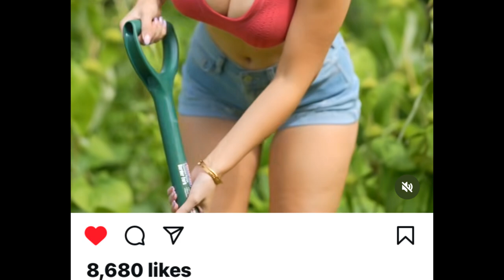The Happy Holes are dug